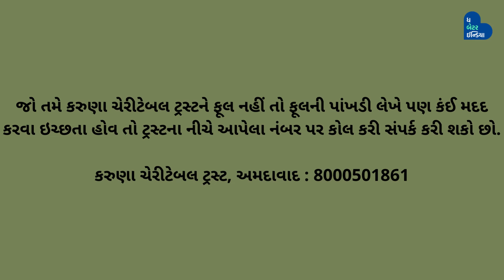Ahmedabad Lady Zankhana Taking Care Of 300 Dogs From 21 Years I Spending 20 Thousand Every Month I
રખડતાં કૂતરાંને જમાડવાથી લઈને તેમના ગળામાં રેડિયમ બેલ્ટ પહેરાવવો, જેથી રાત્રે એક્સિડન્ટનો ભોગ ન બને અને ઘાયલ કૂતરાંની સારવાર સહિતનાં કામ કરે છે અમદાવાદની ઝંખના